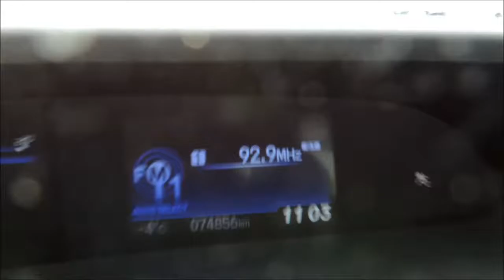OVERVIEW 16432A Honda Civic LX 4Dr Aut White Honda Certified Bathurst Honda 2013